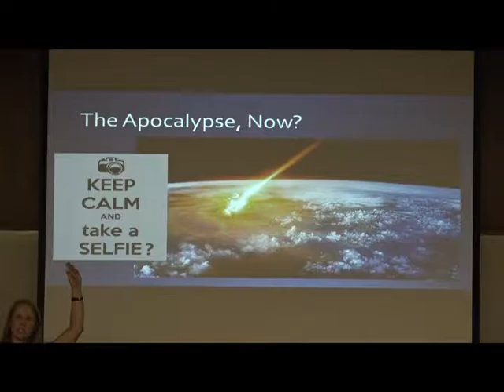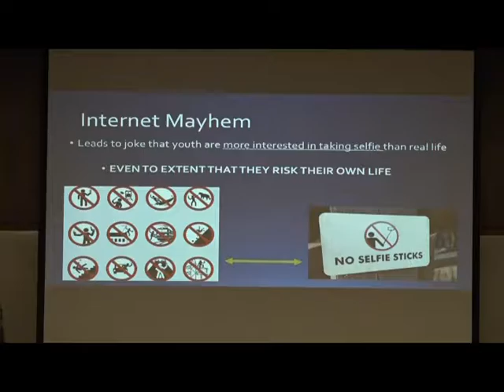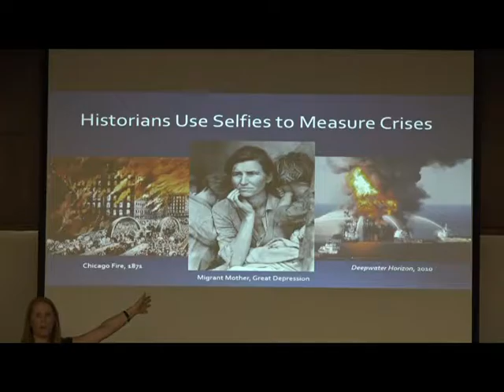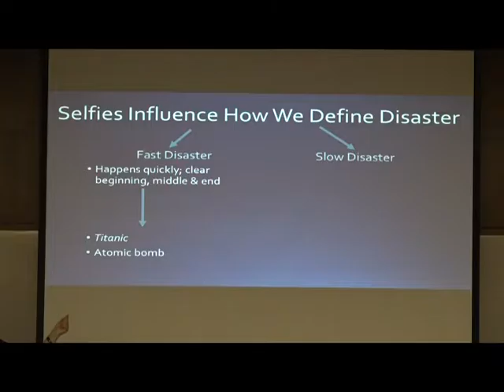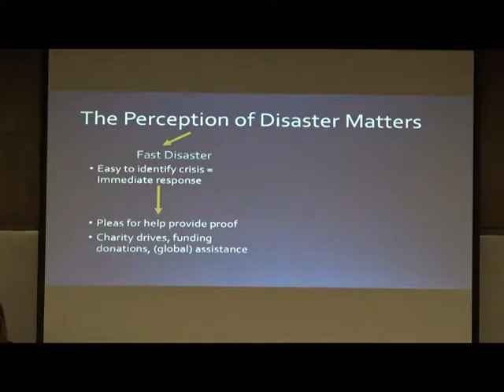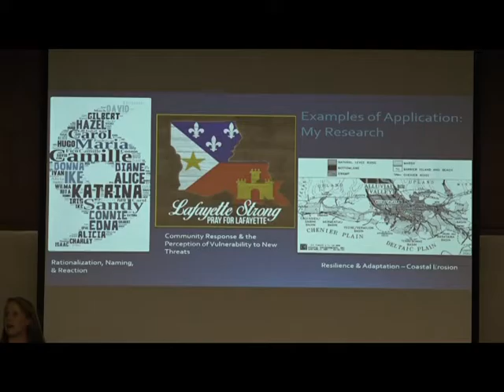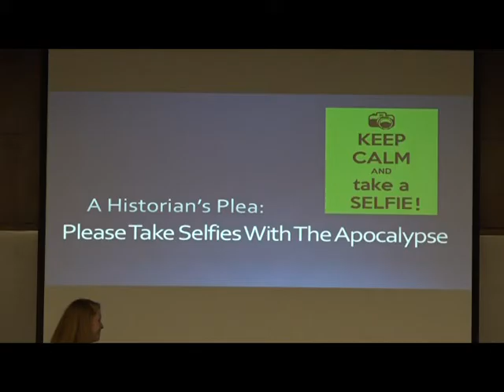UL_COI_Measuring Crises: Sustainability in Historical Perspective - Dr. Liz Skilton